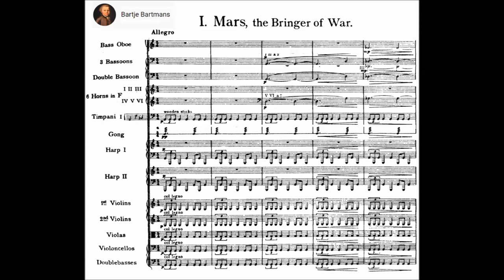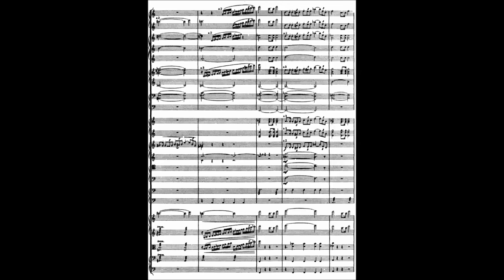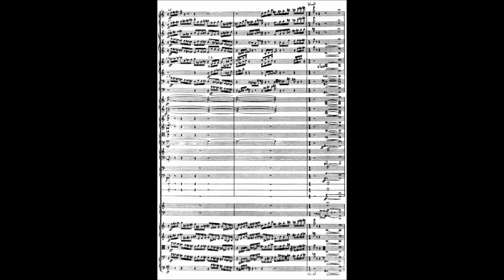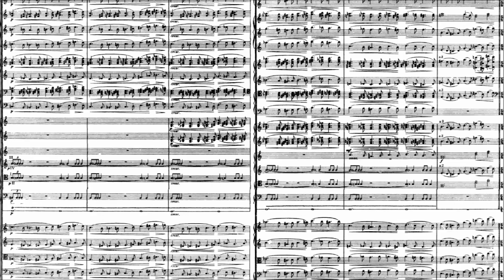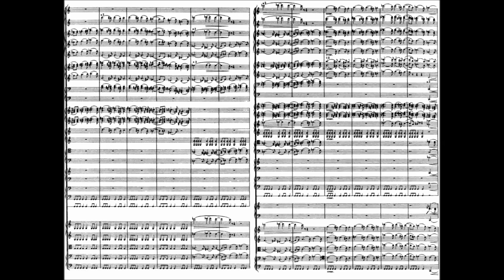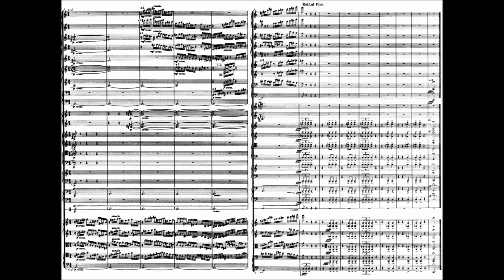Gustav Holst - The Planets, Op. 32 I. Mars (1914)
Gustav Theodore Holst (born Gustavus Theodore von Holst; 21 September 1874 – 25 May 1934) was an English composer, arranger and teacher. Best known for his orchestral suite The Planets, he composed a large number of other works across a range of genres, although none achieved comparable success. His distinctive compositional style was the product of many influences, Richard Wagner and Richard Strauss being most crucial early in his development. The subsequent inspiration of the English folksong revival of the early 20th century, and the example of such rising modern composers as Maurice Ravel, led Holst to develop and refine an individual style.

The Planets, Op. 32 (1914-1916)

I. Mars, the Bringer of War (1914)

Boston Symphony Orchestra conducted by William Steinberg
DGG rec. 1971

The suite has seven movements, each named after a planet and its corresponding astrological character.
Holst's original title, as seen on the handwritten full score, was "Seven Pieces for Large Orchestra". Holst almost certainly attended an early performance of Schoenberg's Five Pieces for Orchestra in 1914 (the year he wrote Mars, Venus and Jupiter), and owned a score of it, the only Schoenberg score he ever owned. Each movement of Holst's work was originally called only by the second part of each title (I "The Bringer of War", II "The Bringer of Peace" and so on); the present titles were added in time for the first (incomplete) public performance in September 1918, though they were never added to the original score.

One explanation for the suite's structure, presented by Holst scholar Raymond Head, is the ruling of astrological signs of the zodiac by the planets: if the signs are listed along with their ruling planets in the traditional order starting with Aries, ignoring duplication and the luminaries (the Sun and Moon), the order of the movements corresponds. Critic David Hurwitz offers an alternative explanation for the piece's structure: that Jupiter is the centrepoint of the suite and that the movements on either side are in mirror images. Thus Mars involves motion and Neptune is static; Venus is sublime while Uranus is vulgar, and Mercury is light and scherzando while Saturn is heavy and plodding. This hypothesis is lent credence by the fact that the two outer movements, Mars and Neptune, are both written in rather unusual quintuple meter.

Holst suffered neuritis in his right arm, which caused him to seek help from Vally Lasker and Nora Day, two amanuenses, in scoring The Planets.